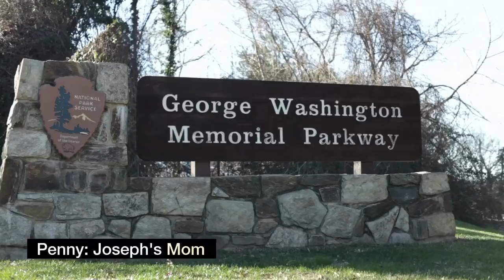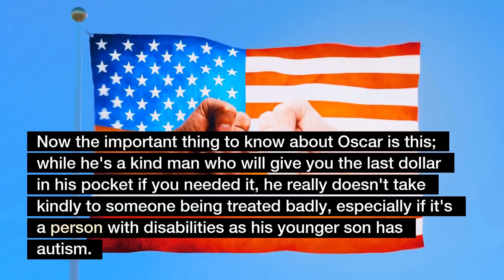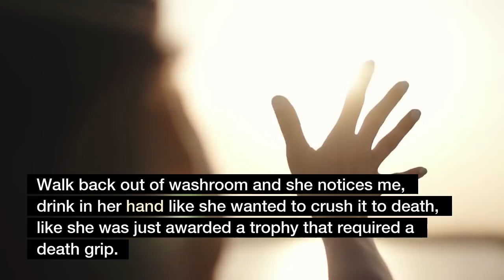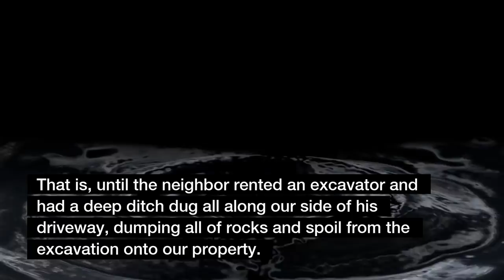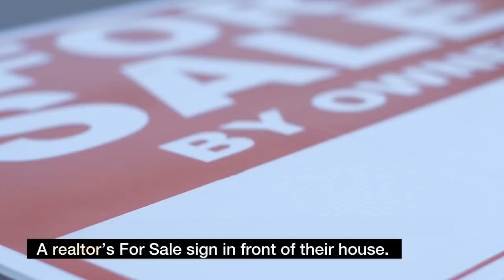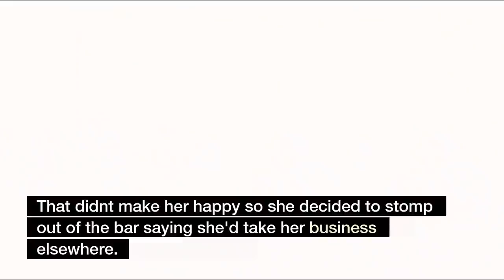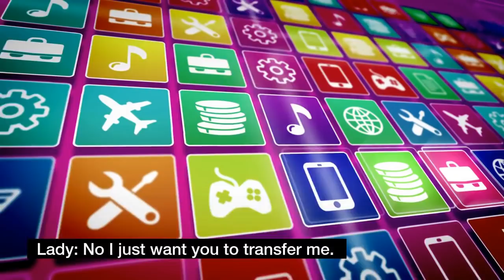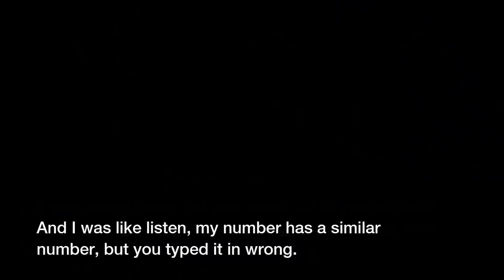Neighbor Extended Their Driveway Onto MY Property & Cut Down My Trees, I'm The OWNER Of This Land!